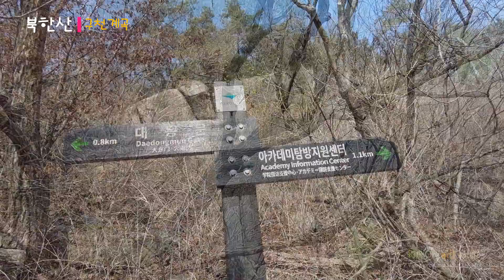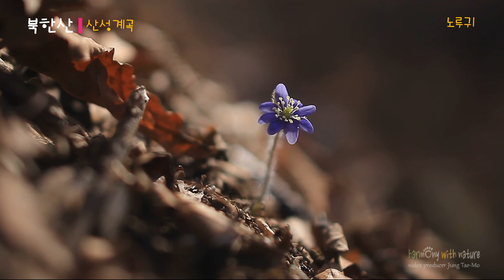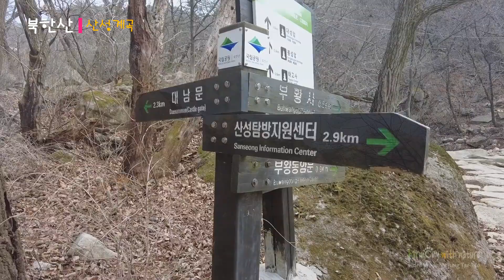북한산 구천, 산성계곡 Bukhansan Gucheon, Sanseong Valley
구천계곡은 급경사를 이룬 화강암 지대로 많은 폭포가 이어지는 수려한 경관을 보여준다.
구천계곡 일대는 인조의 셋째 아들 인평대군이 아름다운 풍광을 배경으로 별장을 짓고
자신의 호를 따서 이름 지은 송계별업이 있던 곳이기도 하다.
송계별업에는 보허각, 영휴당, 비홍교 등 건축물이 계곡을 중심으로 자리 잡고 있었다고 한다.
지금도 구천은폭, 송계별업을 비롯해, 사릉의 석물을 채취한 사실이 새겨진 바위글씨 사릉부석감역필기도 볼 수 있는데,
구천계곡이 왕릉의 채석장으로 정해지면서 별장과 계곡의 아름다운 풍광이 훼손되었을 것으로 추정된다.

대동문 북쪽에 시단봉이 있으며 제단이 있다.
시단봉에서 조망한 동장대와 삼각산이 어우러진 모습이 가히 일품이다.
북한산성에는 동장대와 함께 남장대, 북장대 등 모두 3개의 장대가 있었지만 지금은 동장대만 남아있다.
동장대는 북한산성의 최고 지휘관이 사용했다고 전해지며 다른 장대에 비해 가장 중요시되었다고 한다.

성곽 바같쪽에 위치한 험준한 칼바위능선은 북한산 뷰포인트로 많은 사람들이 즐겨 찾는다.
좌측 보현봉에서 도봉산까지 이어지는 산마루금의 아름다운 경관을 한눈에 조망할 수 있으며
성덕봉에서 시단봉에 이르는 능선의 하얀 성곽이 파노라마처럼 펼쳐진다.

북한산에도 노루귀가 자생한다.
야산에 자생하는 흰색과 분홍색 노루귀꽃에 비해 비교적 높은 산에 피는 청색꽃을 볼 수 있다.

산성계곡중에서도 비경을 간직한 곳이 상류의 두계곡이 만나는 지점인 비석거리인데
이 곳에 초석만 덩그러니 남아있던 산영루가 다시 복원되어 옛 수려한 경관을 보여준다.
산영루는 북한산성내 태고사계곡과 중흥사계곡이 만나는 자연 암반 위에 세워진 누각으로
산 그림자가 수면 위에 비치는 곳이라 해 " 산영루 " 란 이름을 갖게 되었다.
뭇 시인, 묵객들의 시를 읊고 풍류를 즐기며 자주 시회가 열린곳이다.

깽깽이풀은 매자나무과 깽깽이풀속에 속하는 여러해살이 초본성 식물이다.
제주도를 제외한 전국에 자라고 산골짝의 중턱 이하에서 습윤하고 반그늘이 지는 지역을 좋아한다.
꽃은 중부 지방을 기준으로 3, 4월 초순경에 개화하고, 원줄기가 없다.
원뿌리는 단단하며 잔뿌리가 많고 땅속줄기가 옆으로 자라며 땅속줄기에서 여러 잎이 나온다.